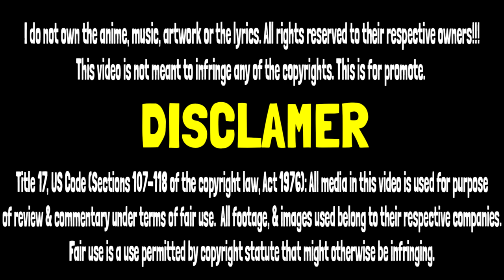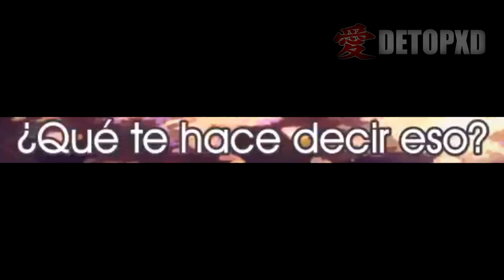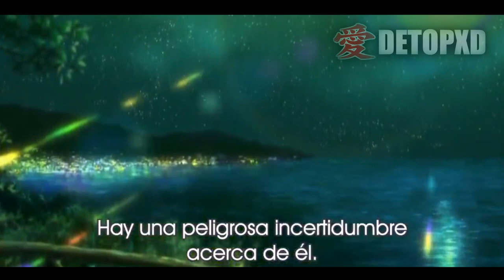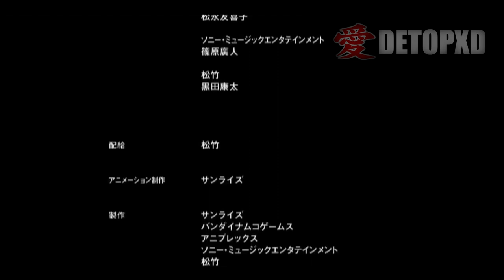El Chico que Viajo al Pasado, pero se Enamoró… Nerawareta Gakuen RESUMEN ANIME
Espero les guste este Resumen anime de Nerawareta Gakuen, donde un chico viajo al pasado... El Chico que Viajo al Pasado, pero se Enamoró… Nerawareta Gakuen RESUMEN ANIME

resumenes de animes,
resumen animes,
resumen de anime,
resumen en 10 minutos mas o menos
anime en español,
animes completos en español latino,
anime resumen,
animemes,
animes recomendados,
animes de romance
resumen animes,
resumen animes 10 minutos,
resumen anime isekai,
resumen anime romance,
resumen anime en 10 minutos,
resumen anime en español
nerawareta gakuen pelicula en español,
nerawareta gakuen resumen,
nerawareta gakuen pelicula en español latino,
nerawareta gakuen trailer,
nerawareta gakuen amv,
nerawareta gakuen ending